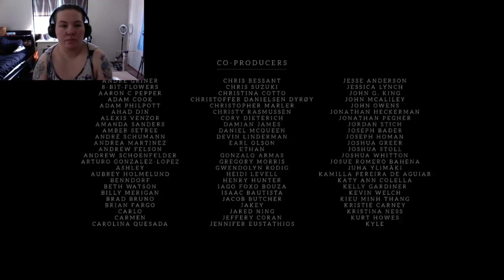A Sad Truth | Pinstripe FINAL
The most common drug we don't even consider a drug. Links to my media